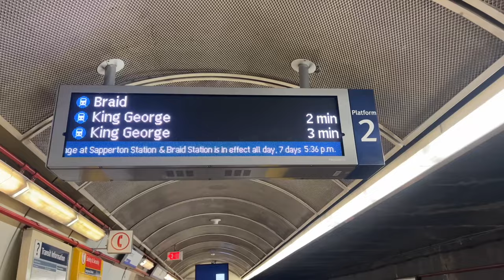Life mein pehli baar chappati banayi hai || Biwi In Office...